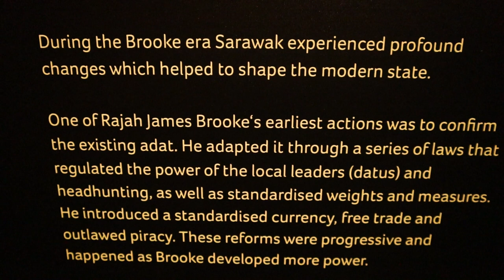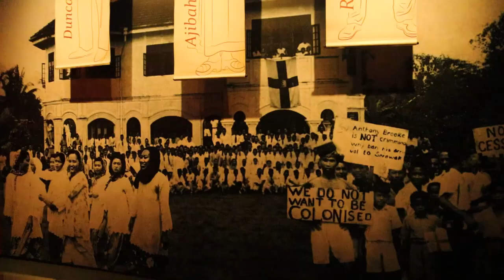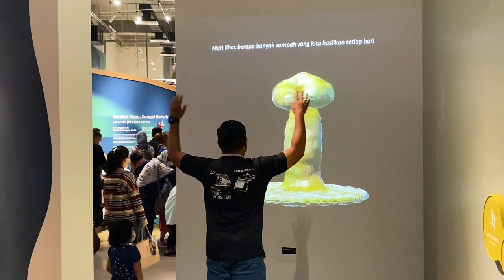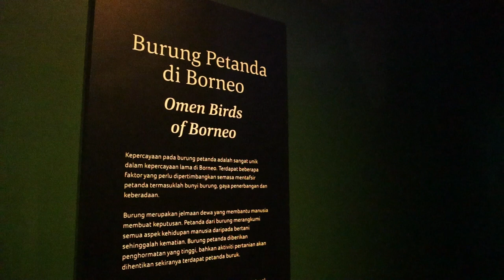This is why we came to Kuching, Sarawak (FIRST IMPRESSIONS) 🇲🇾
So happy that our friends @DodoExplorers (from Romania) and @KenAbroad (from Germany) are joining us in Kuching. This was our first time in Sarawak, for all of us. We had a great time learning more about its history, tribes, and food! Check out our first impressions of this gorgeous city in East Malaysia!

TIMESTAMPS
0:00 - Best museum ever?
04:34 - Chinatown, + Malaysia is similar to Romania?
08:36 - Nothing is better than travelling with your friends!
11:49 - Kuching waterfront and street food!
13:12 - Famous Sarawak kek lapis! (so moist!)